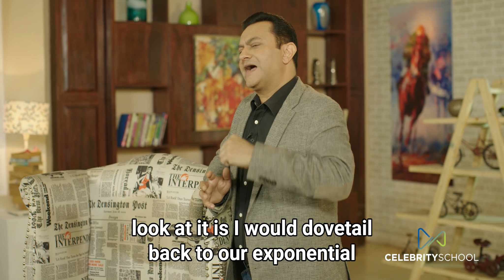How to start a low investment business?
This video gives a step by step guide to starting a business in this digital age where resources are available in abundance.

More videos available in the course Digital 101
Here's the link to it